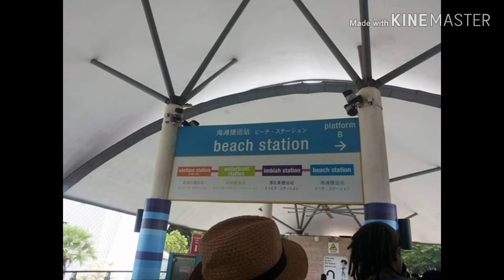SINGAPORE TRIP | qutieAilene A TRAVEL VLOG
I ❤ SINGAPORE

Youtube ♡ qutieAilene Vlogs